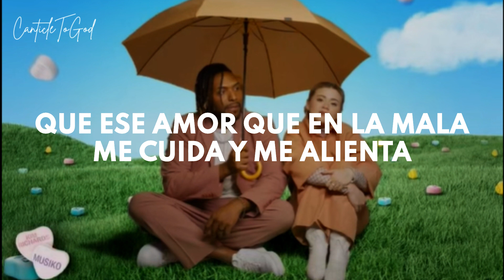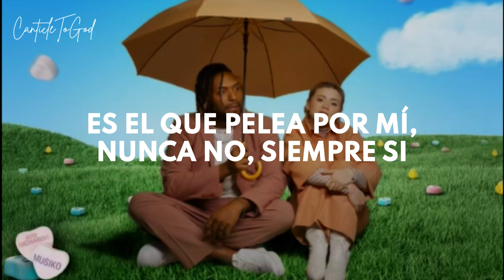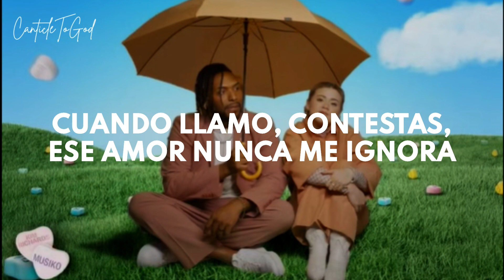Enamora | Musiko FT Kim Richards | Lyrics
LETRA:

Lo Que Hiciste Por Mí No Tiene Precio
Me Amaste Como Soy Y Sin Desprecio
Has Decidido Nunca Recordarme Cuando Fui Necio
Por Tu Amor Yo Sigo Aquí Y Te Confieso

Cada Día Que Pasa De Ti Mi Alma Se Enamora
No Sé Cómo Explicarlo, Rápido Pasan Las Horas
Cuando Llamo, Contestas, Ese Amor Nunca Me Ignora

Mi Corazón De Ti Siempre Cerca
Que Ese Amor Que En La Mala Me Cuida Y Me Alienta
Que Las Veces Que Le He Fallado, Perdí La Cuenta
Y Para Protegerme Contra Todos Se Enfrenta
Es El Que Pelea Por Mí, Nunca No, Siempre Si
Aunque Yo Le Falle Puso En Mí, Todo En Mi
Me Dio Todo Lo Que Un Día Le Pedí
Y Me Prometió Que Me Amaría Hasta El Fin
Y Es Que Desde Que Llegaste Cada Latido, Sanates Y Solo Se

Cuando Yo Hui, No Dejas De Pensar En Mi
No Te Cansas De Seguirme
Desde El Lunes Hasta El Finde
La Vida Es Más Bonita, Tenerte
Llueve, Truene O Relampaguee
Igual Puedo Verte
No Hay Duda En Mi Mente
De Hoy Hasta La Muerte
Nada Hice Para Merecerte
Por Siempre Pa'lante, Tú Vas Al Volante
Diriges El Baile